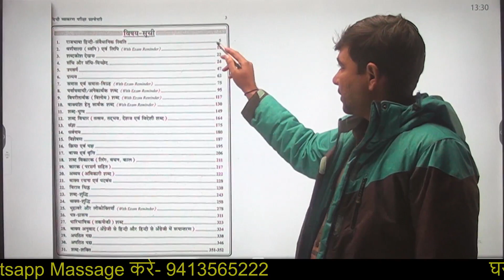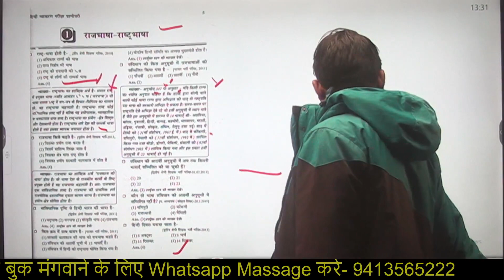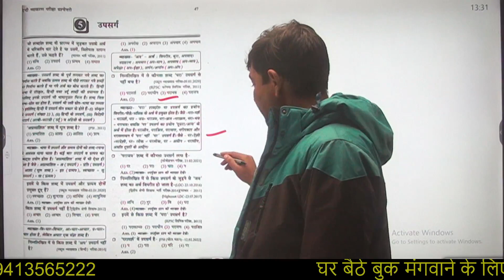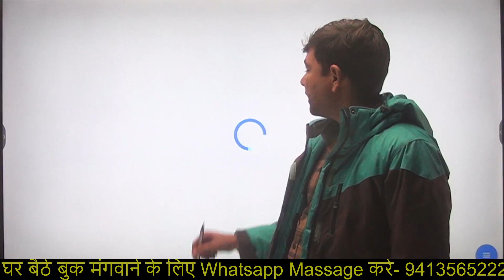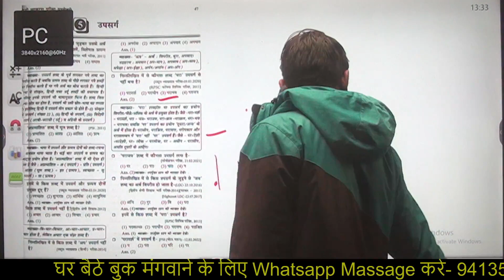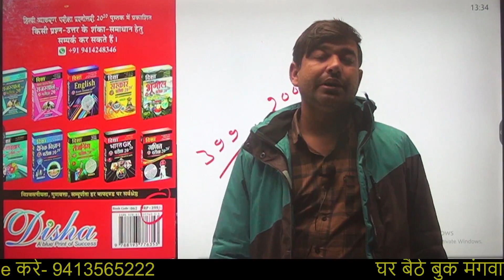हिंदी व्याकरण बुक रिव्यू | Disha Rajasthan Pariksha 20-20 HINDI VYAKARAN || HINDI OLD PAPER BOOK